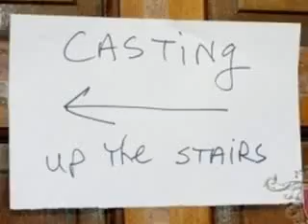*NEW* Vanessa Anne Hudgens Pics - 10/18/07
NEW Vanessa Anne Hudgens Pictures 10/18/07 Auditioning for a new role...